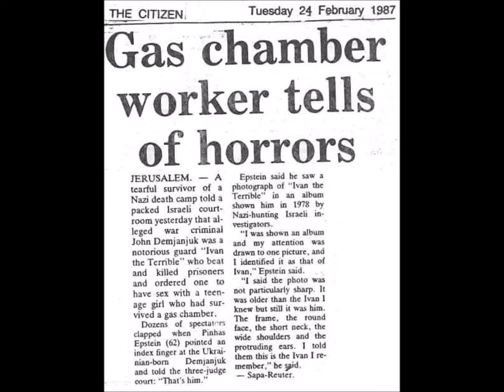Boy in Striped Pajamas